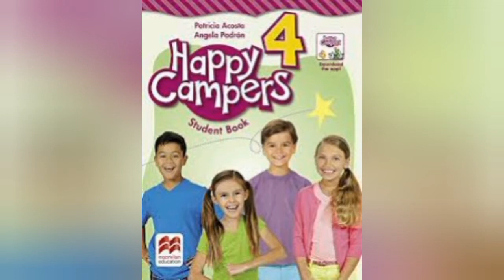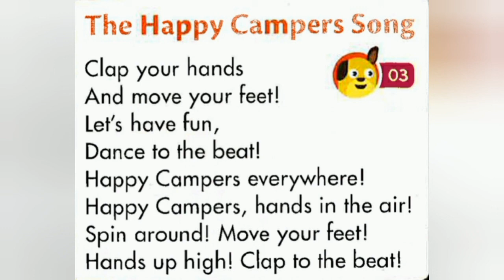Happy Campers 4 The Happy Campers Song